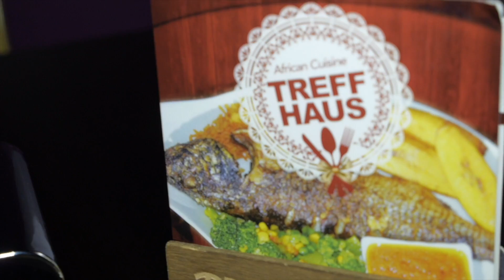TREEF HAUS WOOLWICH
Great restaurants and Bar in Woolwich